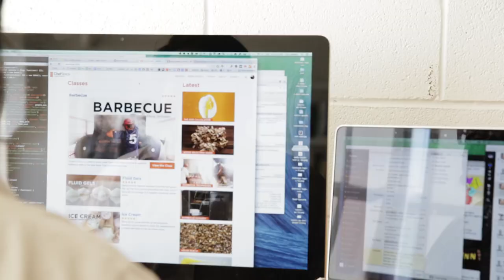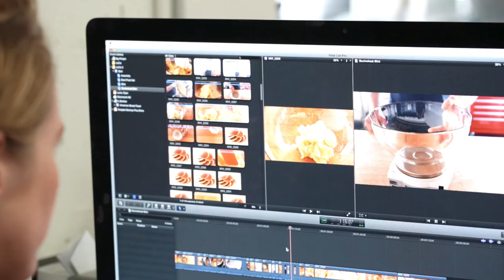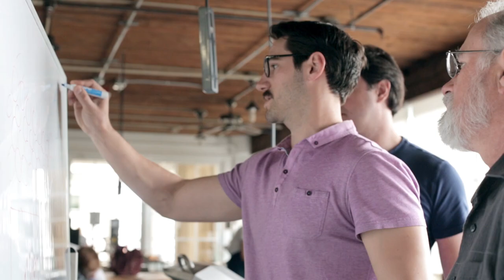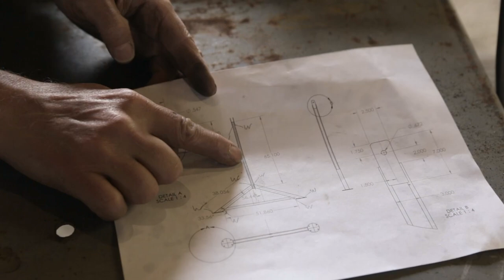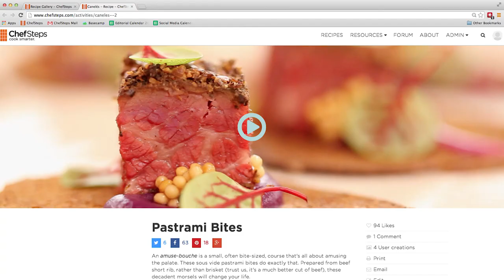Wall of Fire: A ChefSteps Story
*Winner of the James Beard Foundation award for Visual and Technical Excellence 2015

In Wall of Fire we document our latest culinary exploit, where we designed and built a massive pig roaster from scratch, and then hosted hundreds of our friends and family at a farm in Sultan, Washington, for the feast

We like to challenge ourselves to think big (like, really big), and take what we learn back into our kitchen at Pike Place Market in Seattle. ChefSteps is a high-tech cooking company committed to changing the way people cook. Our team of chefs, engineers, filmmakers, writers, and scientists provides high-quality content, hosted at ChefSteps.com, that inspires people to cook smarter.

Get the Soundtrack to the Wall Of Fire Created by Hans Twite and Chris Cullman